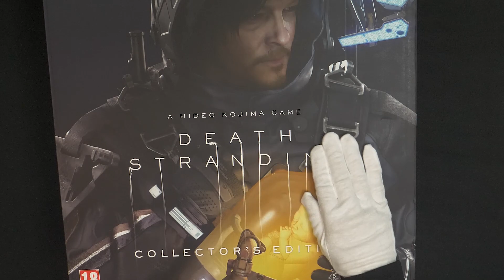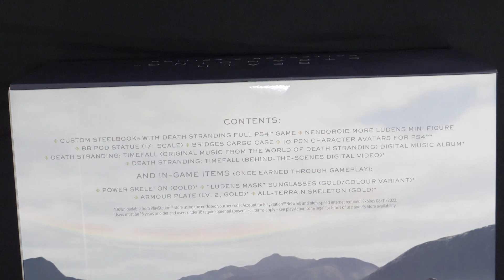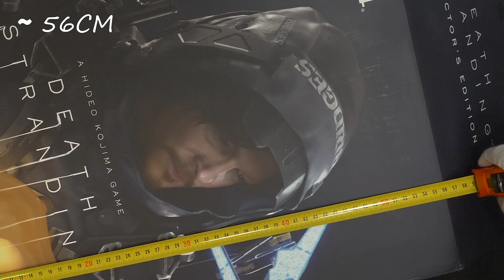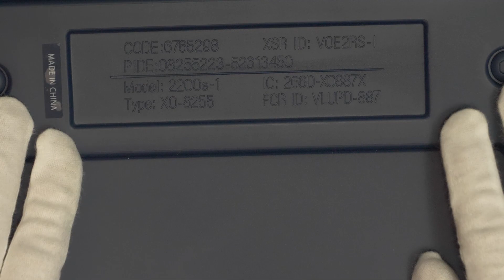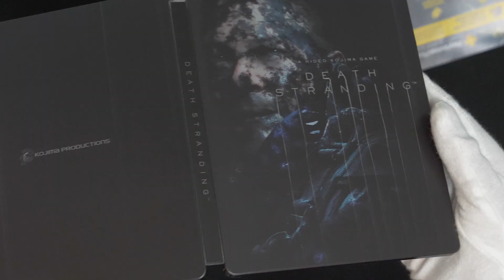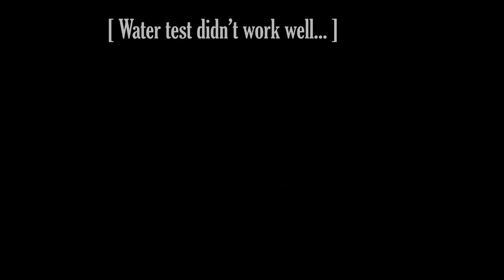Death Stranding Collector's ''𝐔𝐧𝐛𝐨𝐱𝐢𝐧𝐠'' | OPENING BB-Pod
Unboxing Death Stranding very limited Collector's Edition. Hideo Kojima 's Bridge Baby aka BB Pod. Special Edition.

Was behind the schedual due to surgery

Connect w/ Chilled Thug Life Potato

Follow on twitter to stay updated.